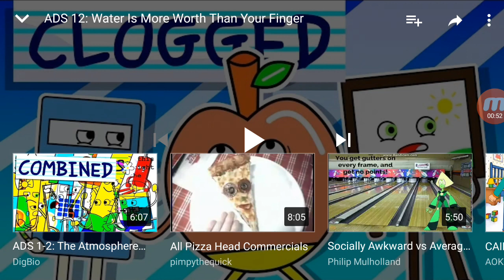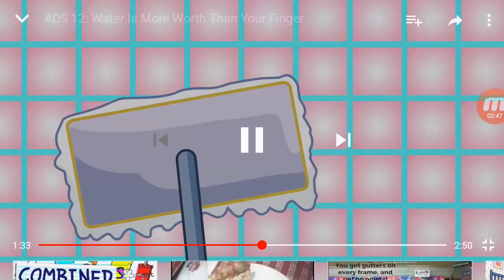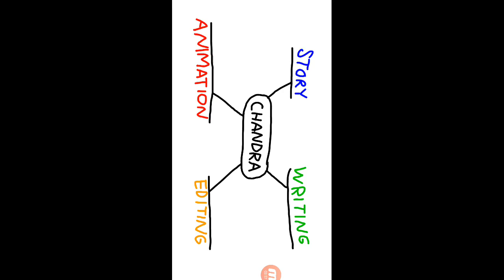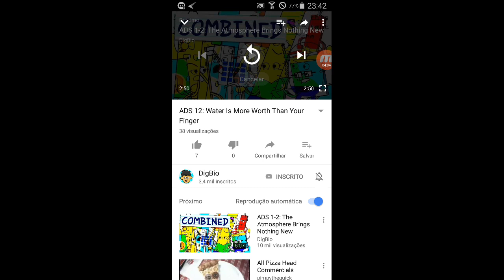ADS 12 water is more worth than your finger reaction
this show is made by digbio